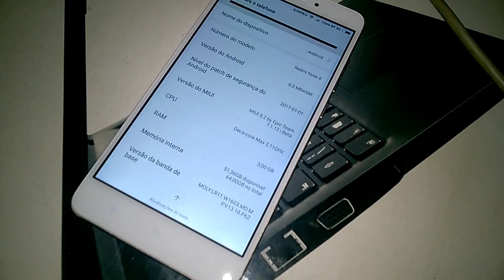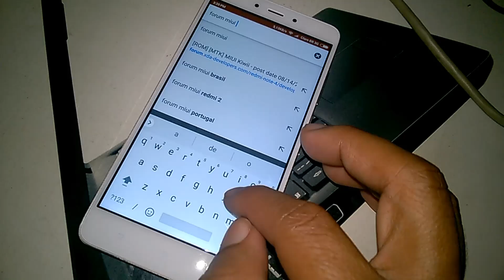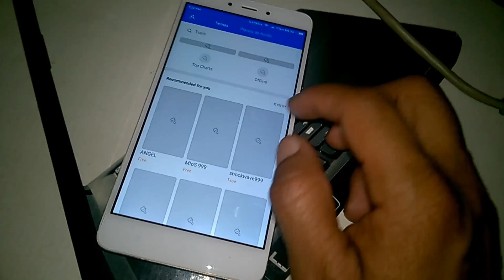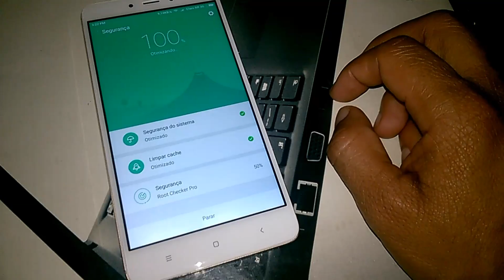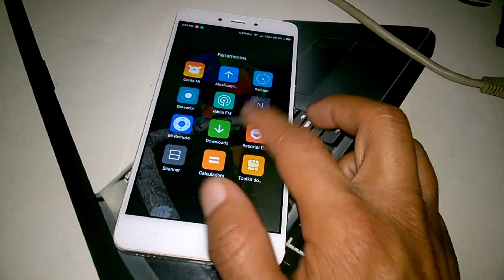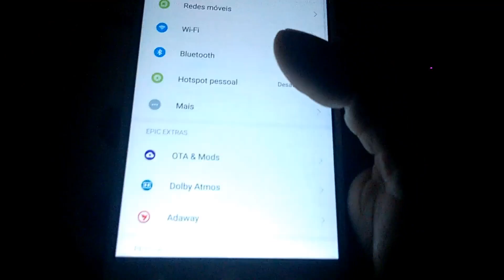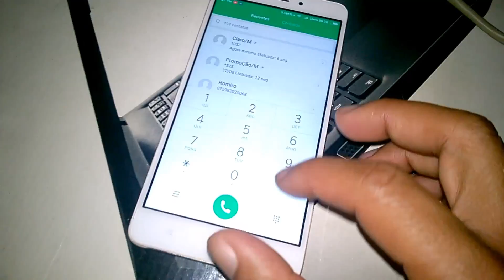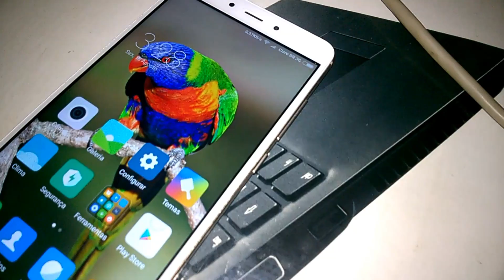MIUI KIWII - XIAOMI REDMI NOTE 4 MTK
▬▬▬▬▬▬▬▬▬▬▬▬ஜ۩۞۩ஜ▬▬▬▬▬▬▬▬▬▬▬▬▬
▓▓▓▒▒▒░░░ LEIA A DESCRIÇÃO DO VÍDEO ░░░▒▒▒▓▓▓
▬▬▬▬▬▬▬▬▬▬▬ஜ۩۞۩ஜ▬▬▬▬▬▬▬▬▬▬▬▬▬▬
MIUI KIWII - XIAOMI REDMI NOTE 4 MEDIATEK MT6797 HELIO X20 - PORTUGUÊS-BR
DOWNLOAD MIUI KIWII - V7.1.12
Kiwii_signed_081317_163125.zip

Como instalar a rom:
Reinicie a Recuperação TWRP...

- Conecte seu PC e coloque esta rom
- Limpe o Sistema / Dados / Dalvik Cache / Cache
- Instalar
- Reiniciar.

🔰MARCA: XIAOMI
🔰MODELO: REDMI NOTE 4
🔰GPU: MALI-T880
🔰RAM: 3GB
🔰MEMORIA INTERNA: 64GB
🔰CARTÃO DE MEMORIA: 32GB
🔰 BOOTLOADER: DESBLOQUEADO
🔰ANDROID: 6.0.1 (CUSTOM ROM)
🔰ROOT: SIM
★CANAIS PARCEIROS★

🆘Ajude a traduzir este vídeo para Inglês
🎥 DU Recorder: gravador de tela

🎙️ Hi-Q MP3: Gravador de áudio

💲 Freedom! - ★YouTube Partnership

Site e rede social.